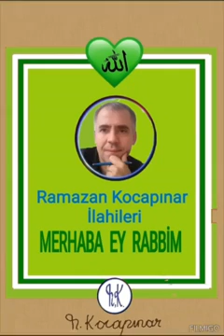MERHABA EY RABBİM - ilahi